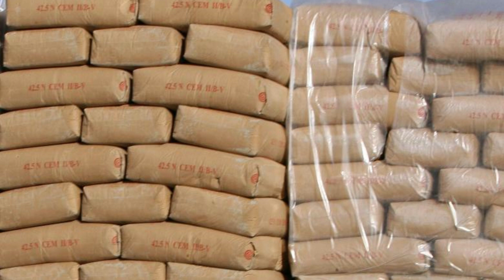വീട് നിർമ്മിക്കാൻ ഏതെല്ലാം പദ്ധതികൾ | Government of Kerala| Bavana Nirmmanam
വീട് നിർമ്മിക്കാൻ
സർക്കാർ പദ്ധതികൾ
വീട് നിർമ്മിക്കാൻ ഏതെല്ലാം പദ്ധതികൾ